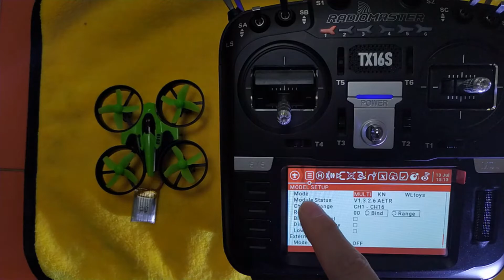TX16S 對頻 E010 【步驟與 H36 同】 Radiomaster TX16S Binding Eachine E010 mini QUAD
對頻步驟
E010上電
打開 RADIOMASTER TX16S
按 MDL
轉到 MULTI 選 MJXq  E010
RF Freq fine tune 選 2